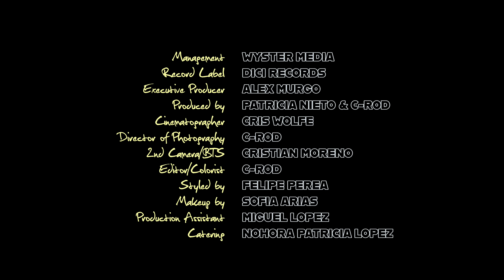Penelope Robin - Animal (Official Music Video)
A gritty, bass-heavy blend of pop-rock and Penelope’s Latin roots, Penelope’s
mellifluous vocals in “Animal” explore the ferocious journey of escaping toxicity, be it a person, situation or relationship. The video, shot in Colombia captures her ferocious energy with an incredible performance.